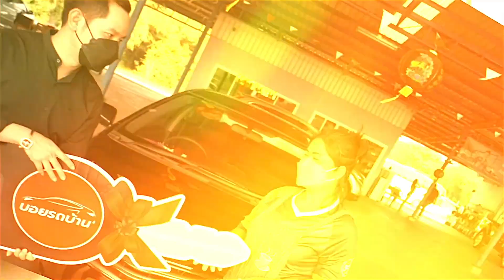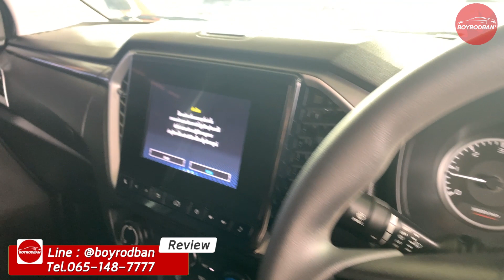รีวิวรถมือสอง Isuzu D-Max 1.9 Ddi Space Cab Hi-Lander 2021 (ติดต่อ )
Isuzu D-Max 1.9 Ddi Space Cab Hi-Lander 2021